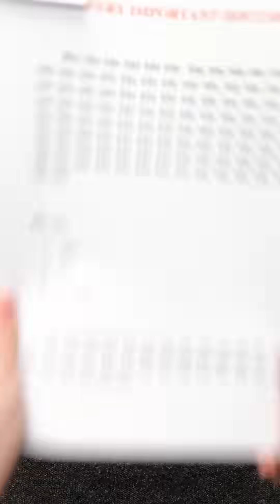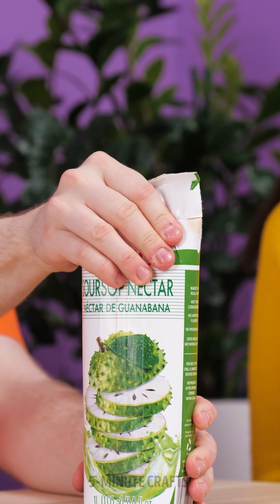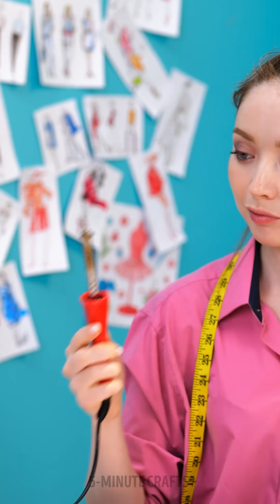UNLUCKY ME! Useful Hacks For Really Clumsy People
Timestamps

00:00 Air balloon hacks
00:32 Massage boots
01:00 How to make a massager using pop it fidget toy
01:29 Feeding kid in an unusual way
02:16 How to be taller in a minute
03:03 Hacks to make your life easier on hot days